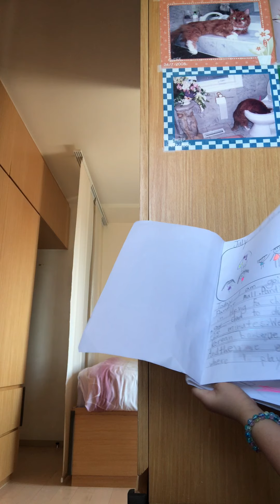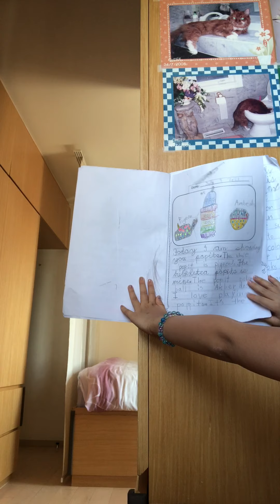Journal #16 Part 1 Ratata Movie Cover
Ulrika's sharing her Ratata's Journal reading
Let's find out what she wrote couple months ago